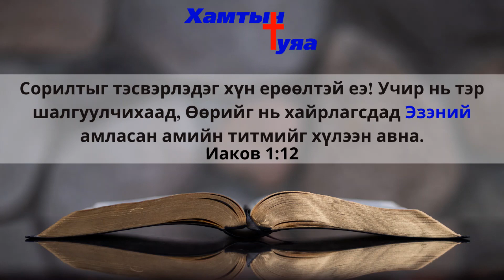Тунгаан бясалгал #115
Т.Энхжаргал пастор